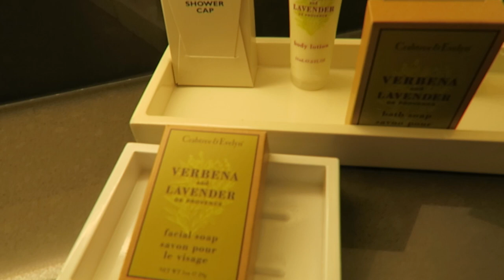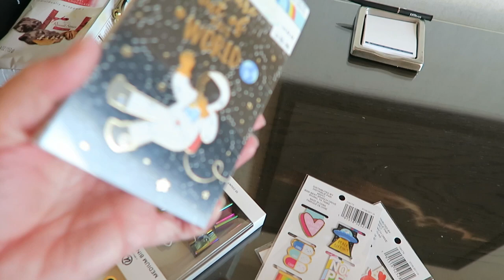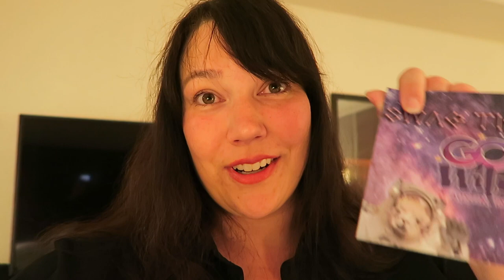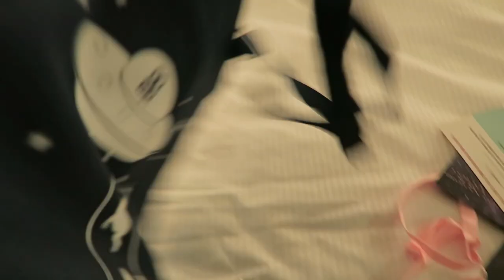Go Wild Planner Conference Hotel and Check In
Better late than never! This is my Travel day. I share my hotel, what I packed and the swag from check in.